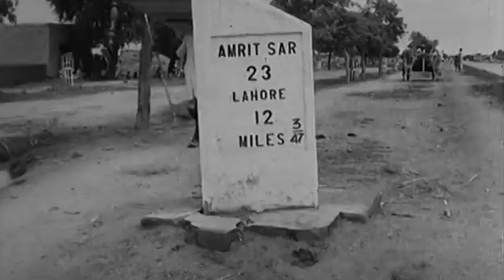47 Da Dard - Surjit Patar 47 ਦਾ ਦਰਦ - ਸੁਰਜੀਤ ਪਾਤਰ